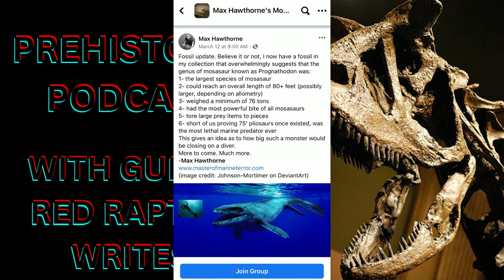Prehistoric Podcast EP3: Interview